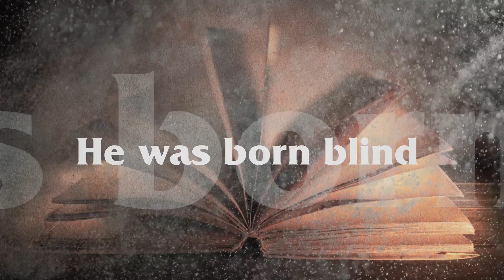The Legacy of Imam Bukhari trailer - by UmmahGrafiks